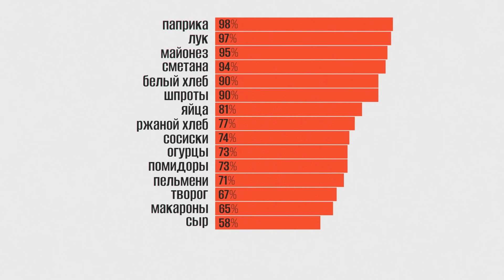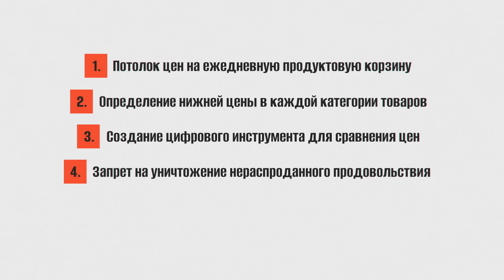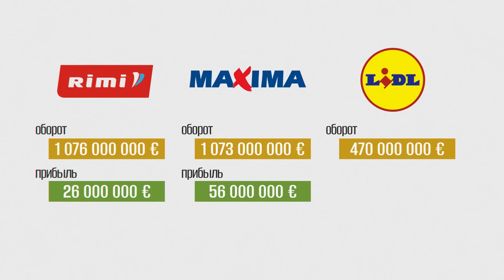Кейс. Шаг к честной цене?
Цены на продукты продолжают расти. Это вообще когда-нибудь кончится? Кончится-кончится! Правящая коалиция заговорила о картеле на розничном рынке и пугает торговцев жесткими мерами. Вплоть до регулирования наценок. А что так можно было? Узнаем в новом выпуске программы «Кейс» .

🔷 Таймкоды:
00:00 Вступление. О чем этот выпуск?
01:45 Что говорят покупатели о ценах в магазинах?
03:58 Насколько выросли цены?
06:22 Планы Минэкономики
16:01 Госконтроль: картеля и правда нет
18:25 Страны применяют разные подходы
21:03 Торговцы от планов Минэкономики не в восторге
26:43 Экономист: торговцы у нас сильнее, чем производители
31:57 Вмешательство государства в бизнес
36:36 Как было раньше?